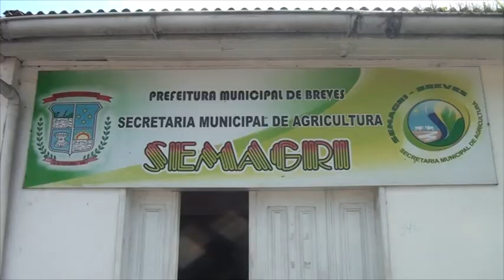PMB | SEMAGRI ITINERANTE